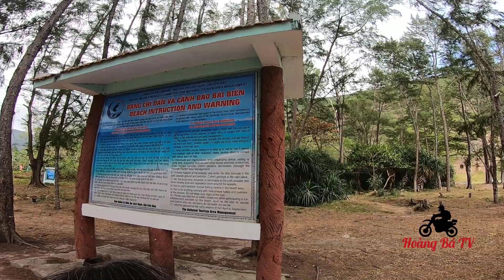Chạy Xe Máy Từ Cảng Bãi Đầm Về Cầu Cảng 914 - Côn Đảo Bà Rịa Vũng Tàu - Đường Đẹp Như Phim Hàn Quốc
Cung Đường Từ Cảng Bãi Đầm Về TT. Côn Đảo Bà Rịa Vũng Tàu - 04/02/2020